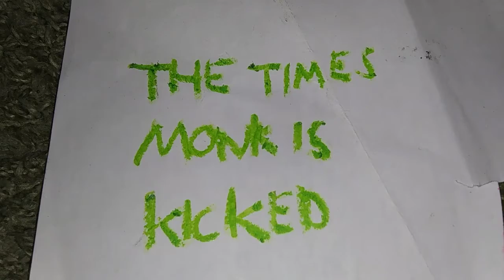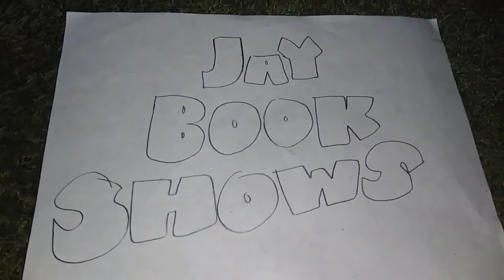Only Hours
Episode 25 The Times Monk got Kicked! Monk gets evicted so many times.